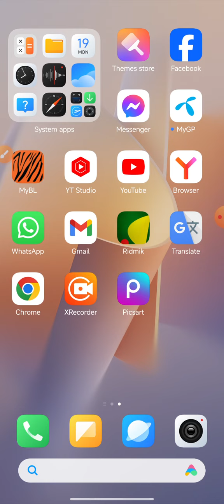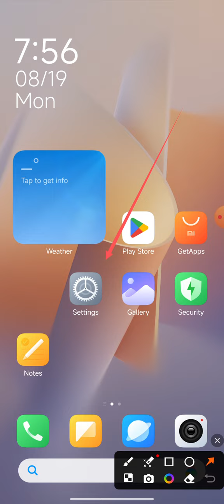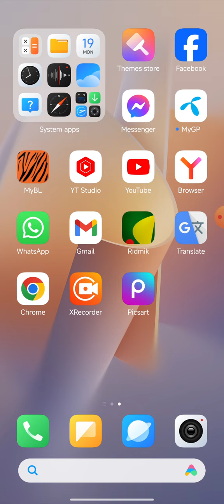Logging in to Facebook but not opening? How can this be resolved?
This video name is Logging in to Facebook but not opening? How can this be resolved?. This video very important for Android phone user people and also important for Facebook user people.

Facebook not open problem solution
Facebook apps not open problem solution
How to Login Facebook